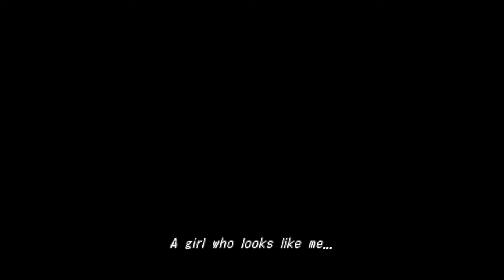The 3rd Birthday PSP PART6 - PPSSPP